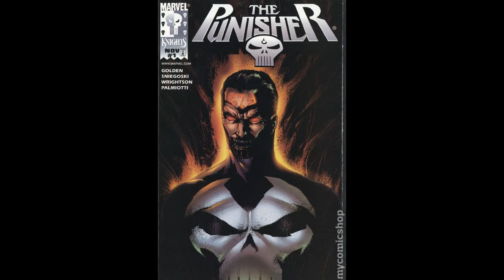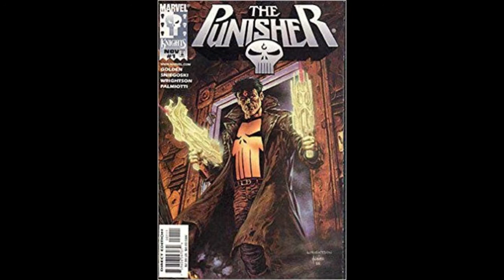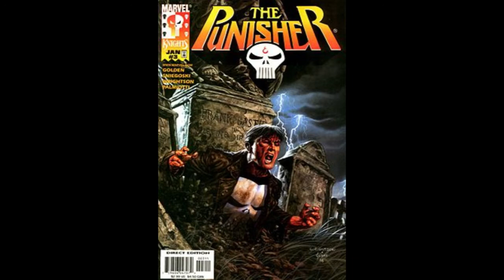Defenders Dialogue - Episode 9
The Steve Gerber era continues, and the Guardians of the Galaxy epic begins. Before they became stars of the big screen, they were Defenders! Plus, Christopher Golden looks back on his time writing The Punisher, and Brian Keene reviews the new Netflix series.